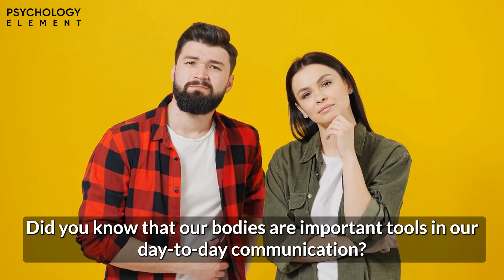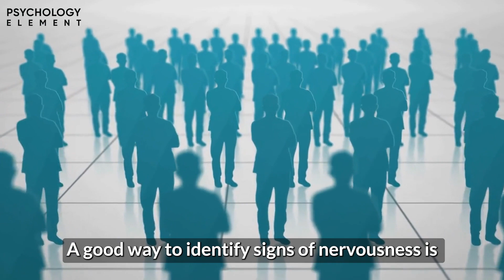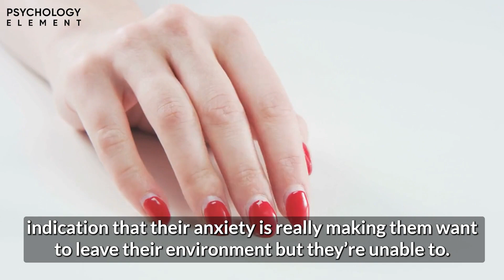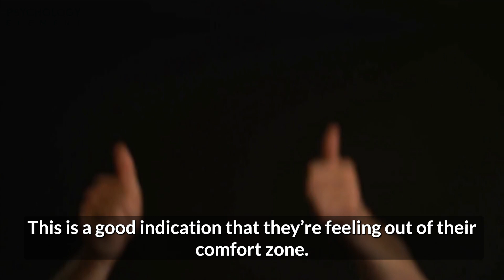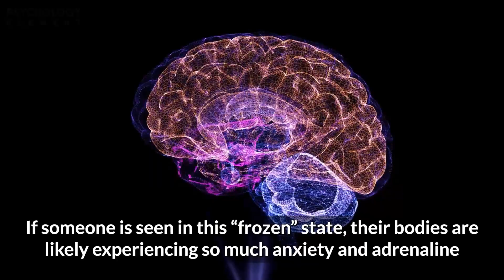12 Signs of Nervous Body Language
In this video, we video we share twelve signs someone is hiding nervous energy. You'll learn how to skillfully identify nervous body language in people and the fidgeting body language that they are trying to hide.

Did you know that our bodies are important tools in our day-to-day communication? Our non-verbal cues and body language can convey all sorts of information without even saying a word. Sometimes, this can be beneficial, especially if you’re a naturally confident individual who has a tall, straight, and grounded posture that radiates certainty in their identity. Unfortunately, when people are naturally more insecure or anxious, their nervous body language is sometimes the hardest to control. Because anxiety and nerves are so affected by our inner physiological responses, often even the most soothing mantras or positive affirmations aren’t able to convince our faces to stop turning red.

So, if you’re interested in learning about non-verbal signs that someone is nervous, stick around! Because today we have 12 Signs of Nervous Body Language just for you!